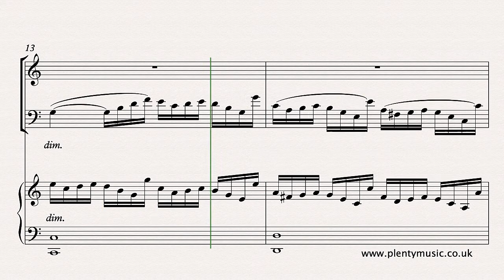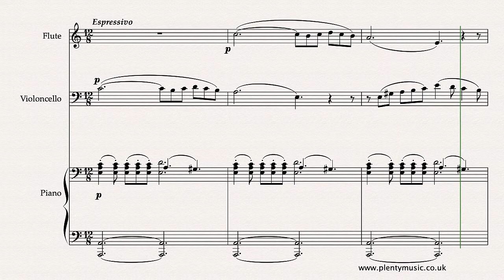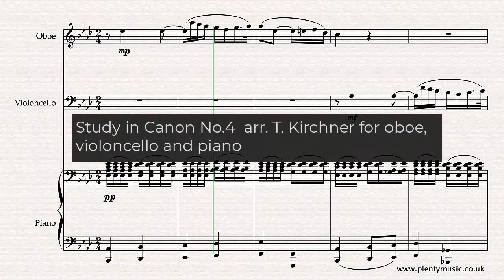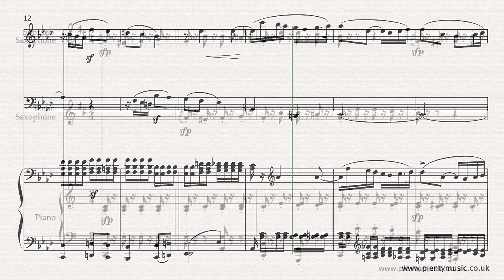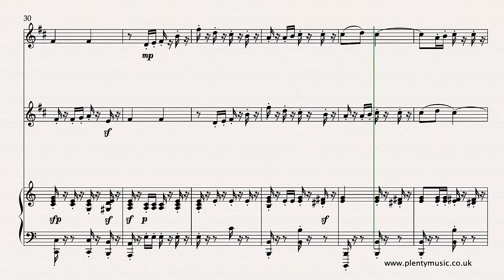PlentyMusic | Upload News | R. Schumann arr. T. Kirchner | 6 Studies in Canon | Trio versions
Information about sheet music and accompaniment uploads to the PlentyMusic website.